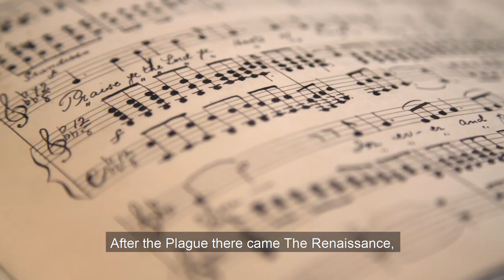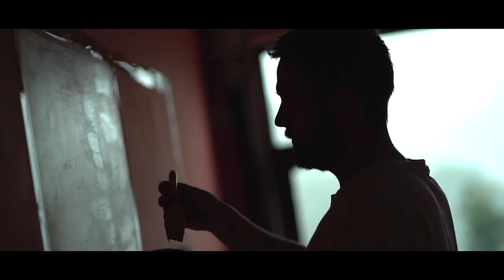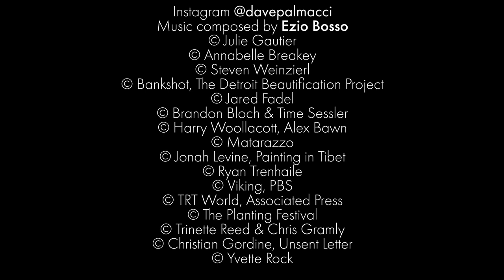A Stranger Across The Sea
I wanted to create a video that connects the common thread of creativity from each and every one of us. There are far greater things to put our energies toward besides arguing and anger in regards to this pandemic. As I journey forward as an artist I find every piece I do has a deeper meaning within it, and what fuels that is most often other human beings. Inspire one another I say, create, give, and make the world beautiful again. (I also wish to acknowledge and make claim that I cut and edited clips that I do not own the copyright to in this despite most of the footage being my own. Though I credit them at the end, I meant only to include imagery and other works in a benevolent manner to not harm the original creator's message or intent, but to include them in the overall message of this video. I do not wish to gain any monetary benefit from this, as the labor of creating it is for the common purpose of giving it away for everyone. Thank you to Ezio Bosso for creating such masterpiece compositions, and to my friends who keep the flame of creativity forever lit, many of you are in this as well, and especially to Francesca... ). More of these will come, I have to start somewhere.